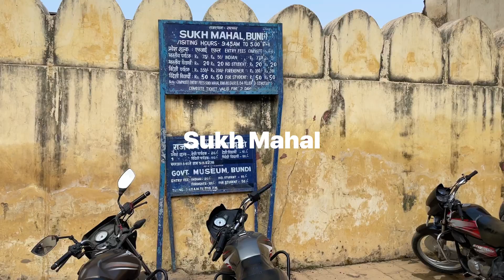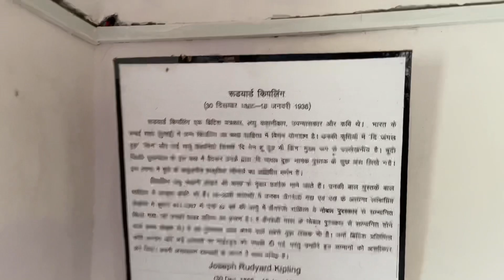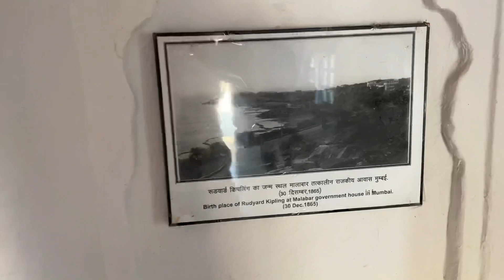Sukh mahal Bundi | सुख महल बूंदी | kipling palace | किपलिंग पैलेस@RajasthanTourismChannel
Sukh mahal Bundi | सुख महल बूंदी | kipling palace | किपलिंग पैलेस

places to visit in bundi rajasthan
beautiful place in bundi
history of sukh mahal bundi
बूंदी के सुख महल का इतिहास
sukh mahal is also known as summer palace and kipling palace